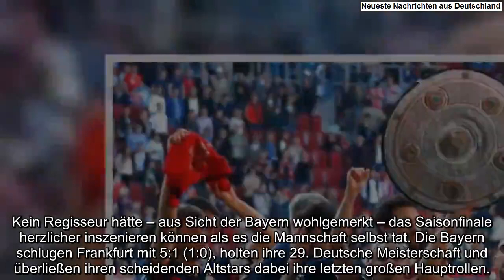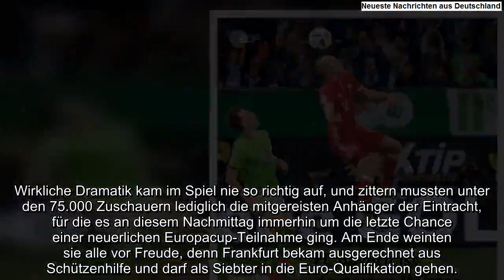Bayern Munich 5-1 Eintracht Frankfurt: Initial reactions and observations